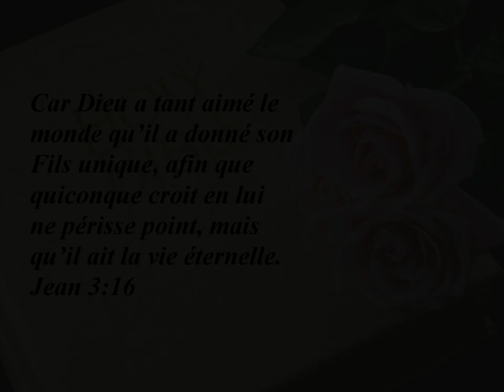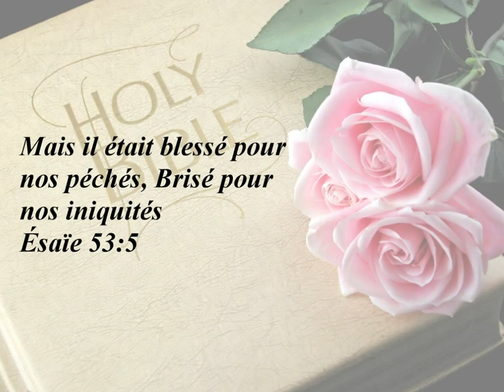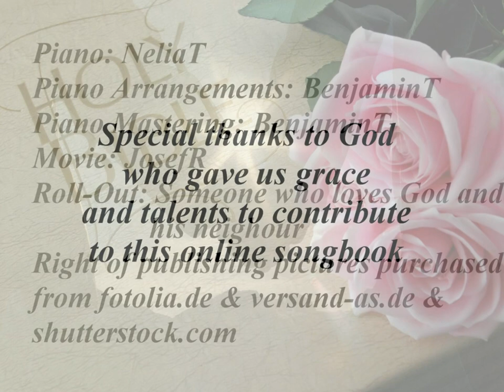Mon Jesus mon Sauveur (Playback, G-Dur, 4.46 Min)